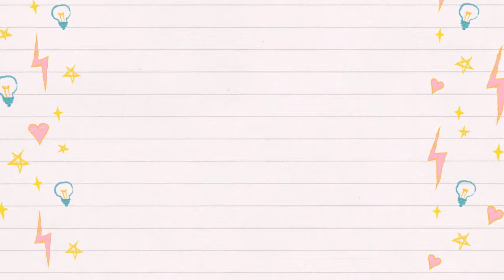Unboxing Colección Gratitud